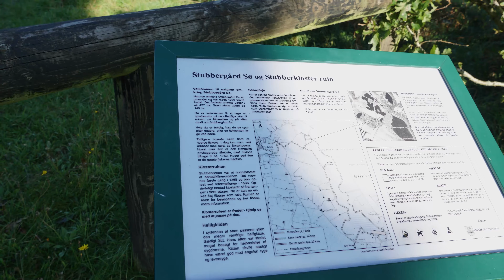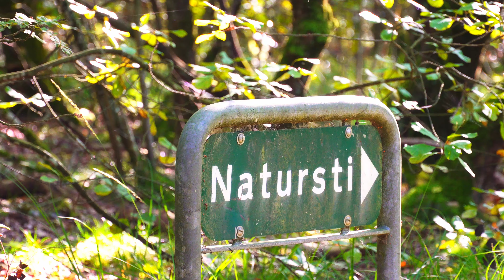Rund om Strubbergaard Sø. Danmark 🇩🇰